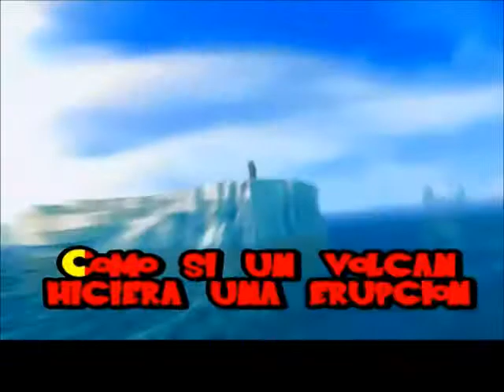Dragon ball budokai tenkaichi 2 latino